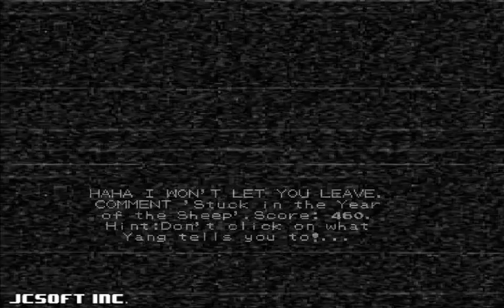Undertale 2 Can You Ecsape love Part 3 Super Bad Ending